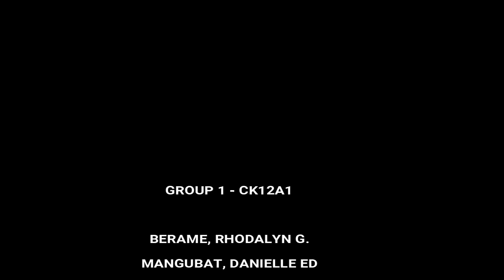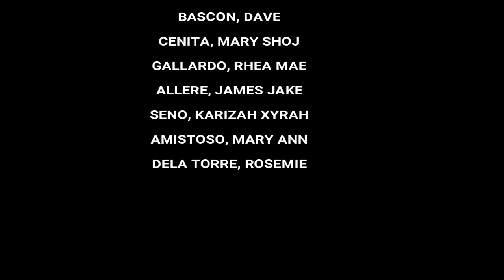Squash-Cabbage Patty in a Garlic Bread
GROUP 1 - CK12A1 presents the ever delicious, healthy and tummy-filling burger that is called Squash-Cabbage Patty in a Garlic Bread. This is a kind of burger that will give you what you need in one meal. Thank you and enjoy!

Please watch and enjoy! Thank you!